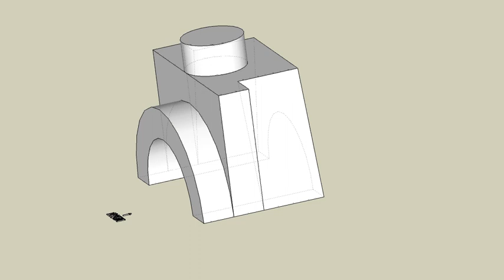育才出版測驗本第105頁第二題-等角圖展示